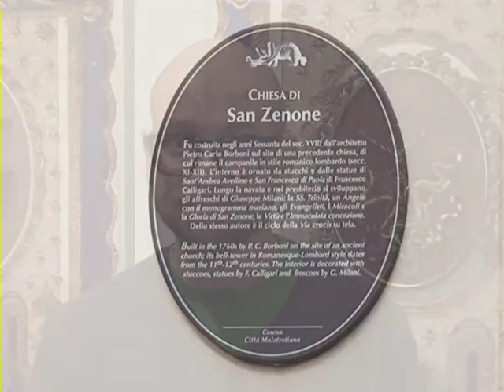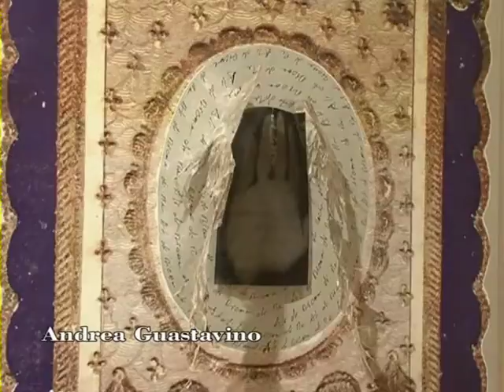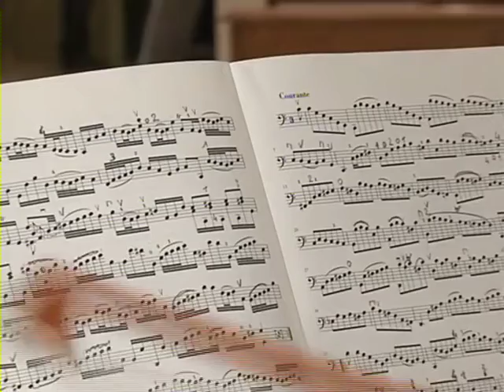Anghelos -- Vasi comunicanti "L'Angelo Custode"